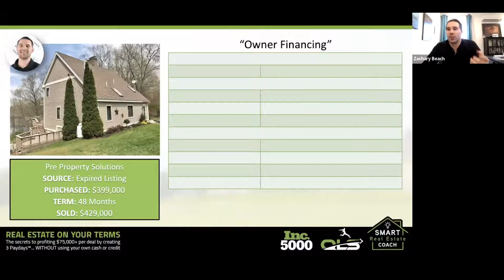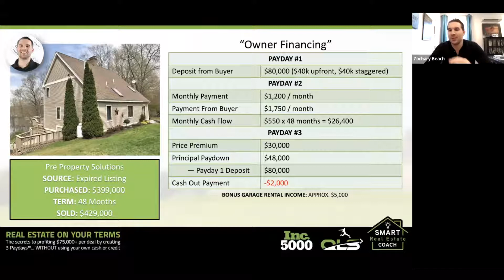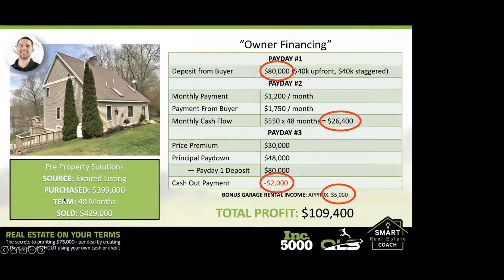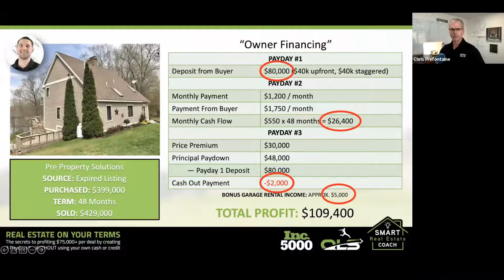The Nuances of the Deal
In this week's Deal Structure Sunday, we're reviewing one of our owner financing deals in a clip from last week's Wicked Smart Sitdown! Zach & Chris also answer a few questions from our attendees about the nuances of the deal, and share some of their best tips on increasing your 3 Paydays™. Tune in to hear all about this deal, and join us for FREE on our next Wicked Smart Sitdown – register

★☆★ Do You Like What We're Wearing? ★☆★
and treat yourself to some of the merch that we have available in our online store!